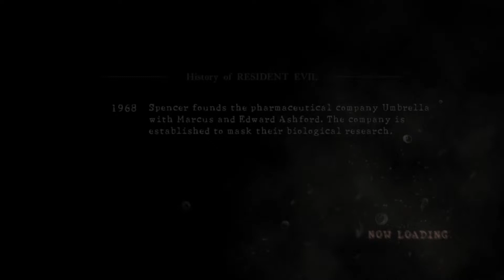Resident Evil 5 | Gold Edition | Chapter 2-1 | Gameplay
Resident Evil 5 (RE5) gameplay of Chapter 2-1. Resident Evil 5 Gameplay, No Commentary 1080p 60fps HD let's play through this Chapter 2-1, review guide Remastered
Showcasing all cutscenes available, movie edition of RE5, all boss fights / boss fights, side missions, upgrades, outfits / costumes, all characters, best moments, final boss and true ending, secret ending available in this series or playlist. Watch and enjoy Resident Evil 5.